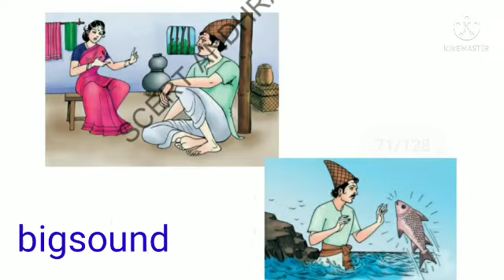The Magic Fish || 4thclassEnglishlesson||bigsound|| Blossoms4 ||APNewSyllabus || EnglishReader